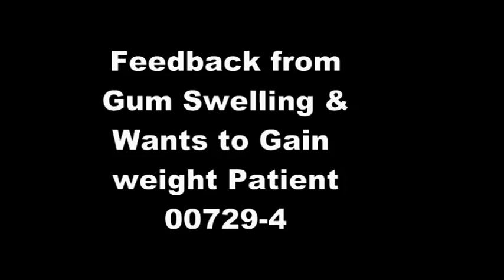Feedback from Patient who wants to gain weight and who had Gum Swelling & Pain - Health00729-4